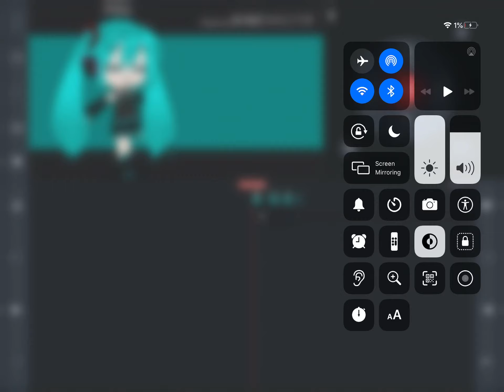Anamanaguchi (lip sync test)